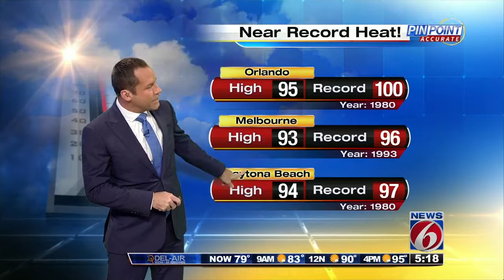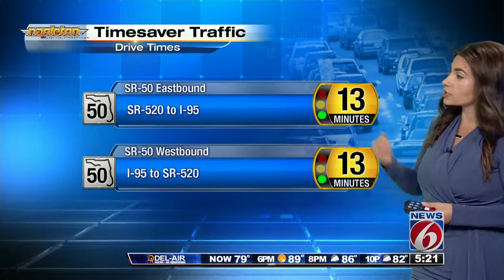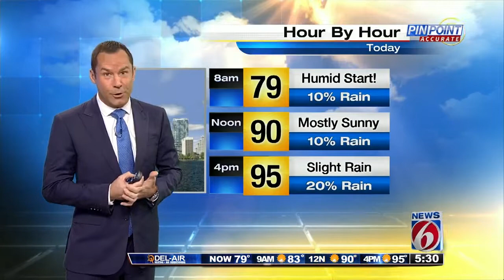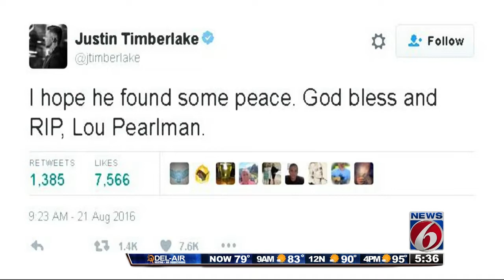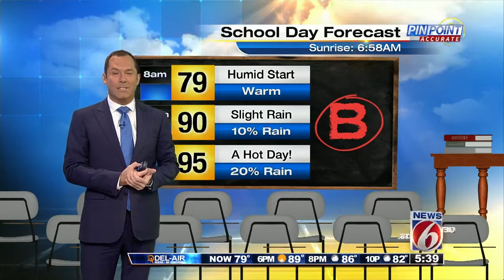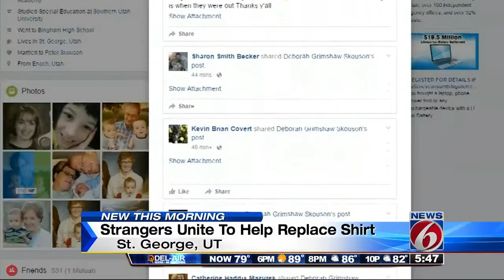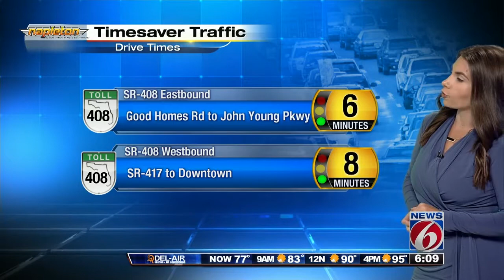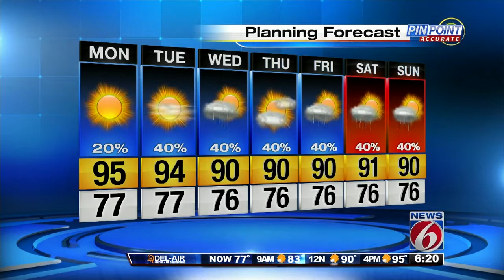Naked man dies in custody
Authorities in Central Florida say a naked man who was acting erratically in a state park has died in custody.